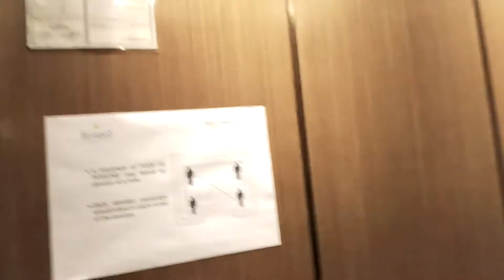How I prepare for grocery shopping during the coronavirus pandemic // Elle x Kerrigan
I recorded this video during the first few weeks of the enhanced community quarantine in Manila. It's almost similar to a lockdown but people were still allowed to leave the home for the essentials only.

I am the 'Homeliner' in our household. I buy the grocery, clean the house and disinfect things. The quarantine routine has been really super exhausting for me, but here we are, already in the middle of 2020 still healthy and strong because of this simple grocery shopping technique to keep us all safe.

ℹ️  This channel is managed by Elle Anorma, a work-from-home momma, born in Italy and currently living with her daughter in the Philippines. Her stories includes tips about working-from-home, parenting, travel stories, play time, career and work.

❤️ She dedicates this channel to all women, parents and aspiring entrepreneurs who bravely chase their dreams and passions with or without kid/s.

// For more stories and how-tos visit and follow us via the links //

// Other info //